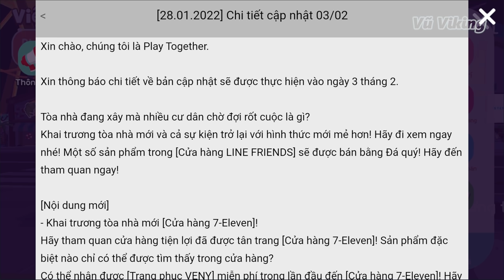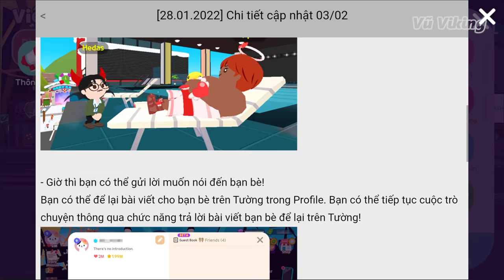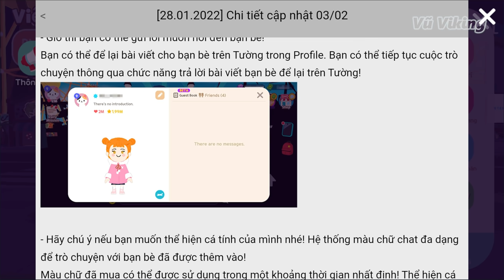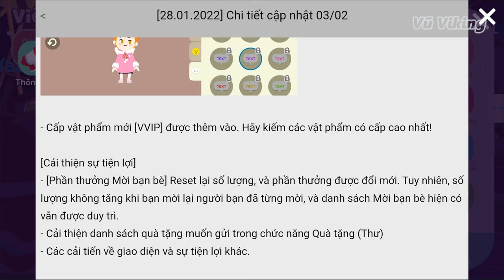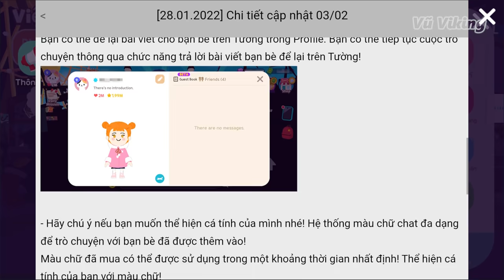[PLAYTOGETHER] Cập Nhật 3/2 Có Gì ? Đồ VENY Free từ Cửa Hàng 7 ELEVEN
Chi tiết cập nhật 3/2/2022 trong Play Together.